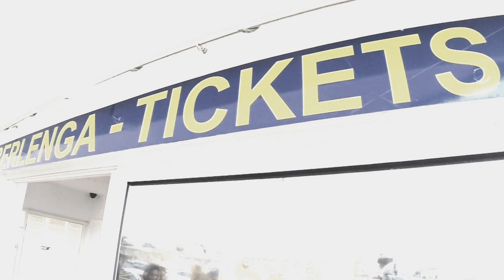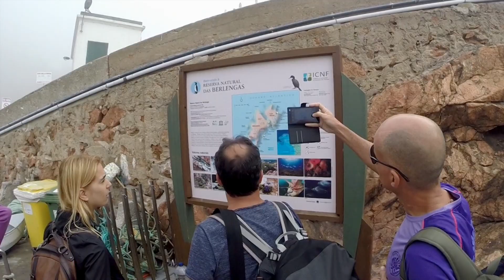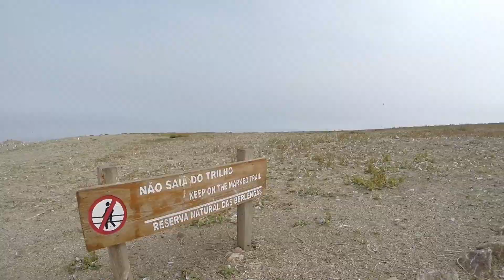Trip to Berlengas by Clube Natura (18.07.2015)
Um dos destinos planeados em visitar nas férias e já desejado há demasiado tempo, era o arquipélago das Berlengas. Assim que soube dos planos da malta do Clube Natura para este passeio apressei-me em ver se existiam vagas e increvi-me já mesmo no final.

Visitámos a Berlenga Grande, este enorme maciço granítico que é a ilha principal do arquipélago. É dividida em duas partes quase na totalidade por uma falha sísmica que deu origem ao chamado Carreiro dos Cações. A parte menor da ilha por onde começámos a caminhada pela manhã designa-se Ilha Velha e a parte maior onde visitámos a praia do Carreiro do Mosteiro, o Farol Duque de Bragança e o Forte de S. João Baptista designa-se apenas Berlenga.

Deixo este link para quem se interessar por saber mais em pormenor a história e cultura das Berlengas:

O nosso dia amanheceu bastante tímido com o nevoeiro a esconder a ilha no horizonte. Por outro lado os nossos estômagos agradeceram o mar calmo que pouco abanou o "Miragem" durante a navegação até ao destino. Momentos antes da nossa chegada à Berlenga avistámos por entre o espesso nevoeiro o "Creoula", um navio de instrução da marinha Portuguesa ancorado a sul da ilha.

Feito o desembarque, deixámos a carga pesada das mochilas no perto do restaurante para seguirmos de costas leves na parte inicial da caminhada durante a manhã. Visitámos a Ilha Velha e aproveitei para ir fazendo geocaching no decorrer do passeio. Esta parte da ilha é um pouco mais inóspita assim que se entra nos trilhos, deixando-nos rodeados apenas pela natureza quase em absoluto. Já a parte "nova" da ilha marca a diferença pelas diversas construções da mão humana que referi acima.

Rapidamente se passeia por esta parte antiga da ilha e quando demos por nós estávamos novamente a descer até ao bairro dos pescadores junto ao pontão. Decidimos aproveitar a hora de almoço para relaxar um pouco na praia e como eu sou pouco de relaxamento, vesti o fato de mergulho e fui fazer snorkeling durante cerca de hora e meia. A vida marinha é muito idêntica à dos locais por onde tenho mergulhado à excepção do tamanho dos exemplares que são enormes comparando aos peixes que estou habituado a ver mais perto de casa.

A fome começou a apertar e fui até à praia almoçar com a malta para abastecermos e seguirmos para a segunda parte da caminhada na zona maior da ilha. Subimos mais uma vez pelo parque de campismo virando agora à esquerda para ir em direcção ao farol e ao forte. Fiz mais umas caches que iam aparecendo pelo caminho e por fim começámos a longa descida pelas centenas de degraus até lá abaixo. Não os contei mas diziam que eram cerca de 500, mais degrau menos degrau... a descer fez-se bem! Já o regresso...

Foi aqui o ponto alto do nosso dia com os mergulhos nas pontes de acesso ao forte. A malta mais destemida depressa se atirou à água para refrescar da longa caminhada pela hora do calor e ficámos ali a repetir as proezas inúmeras vezes até olharmos para o relógio e pensarmos em arrancar para as restantes actividades.
Houve quem fosse participar num passeio de barco com casco panorâmico e esses tinham boleia do barco novamente até à praia. E nós toca com a história dos mergulhos, depois toca de subir os (quantos?) degraus.

Por fim a malta fez mais um pouco de praia enquanto uns iam saindo em grupos para o passeio de kayaks. Pelo que soube, o passeio panorâmico de barco e o dos kayaks foi por zonas similares. Não participei em nenhuma destas actividades mas ainda dei ali umas remadas num kayak que sobrou e foi deixado na praia.
Pelas 18h30 fizémos as despedidas às Berlengas e não convinha mesmo perder o barco senão ficávamos lá a passar a noite com as gaivotas. No regresso já avistámos o Creoula no seu completo esplendor!

AGRADECIMENTOS:
Ricardo Gonçalves pela organização do passeio
Rui Roque pela foto que usei como miniatura
Restantes participantes pela excelente companhia